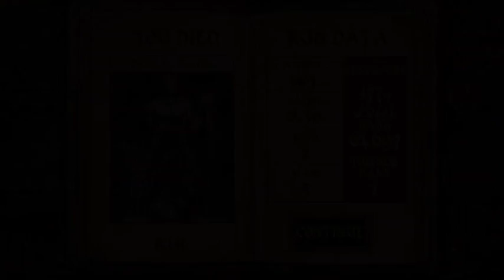Evil Dead: Endless Nightmare replay: I survived 143 meters in mission 4!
Video recorded with Everyplay. Download Evil Dead: Endless Nightmare on the App Store